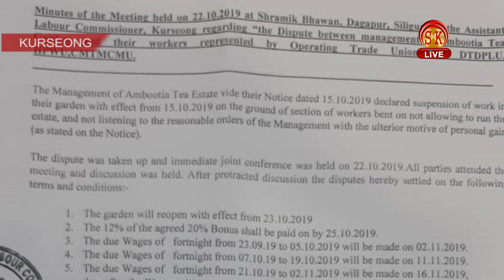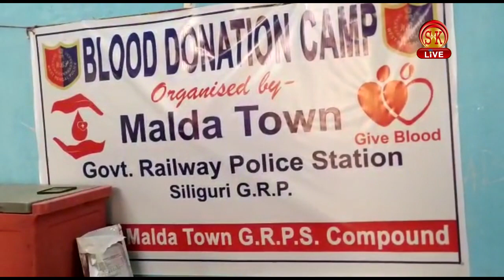Hindi News | Afternoon | 23rd October 2019 | SK Live News | North Bengal & Sikkim News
Hindi News | Afternoon | 23rd October 2019

PM मोदी होंगे बंगाल विधानसभा का बड़ा चेहरा
आतंकियों पर भारतीय सेना की कार्रवाई जारी।